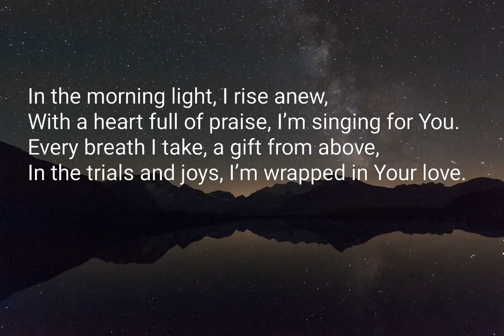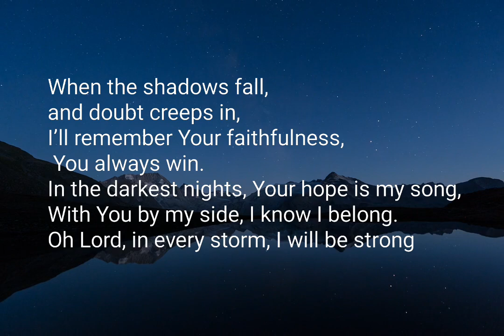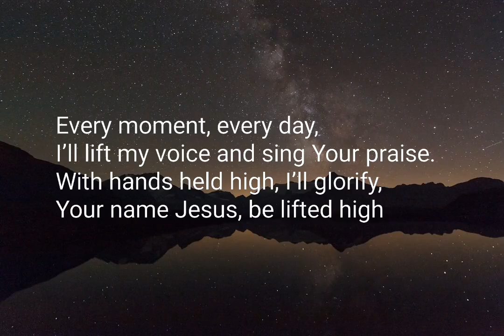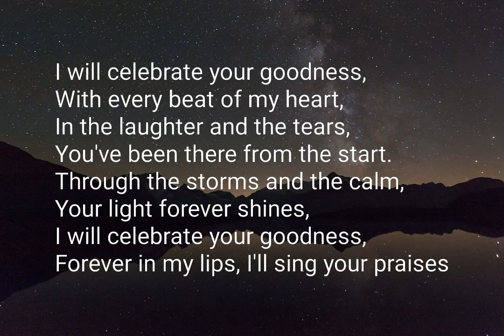I WILL CELEBRATE YOUR GOODNESS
Song written by Roy Aguirre